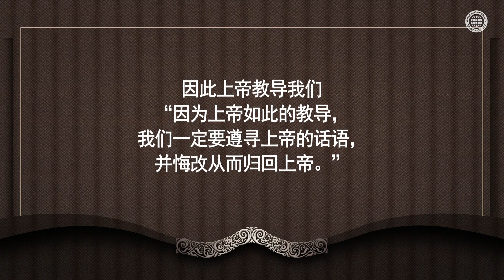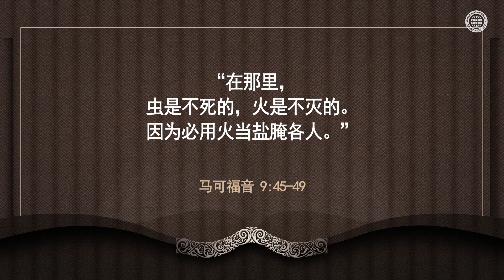通过拉撒路和财主的比喻晓谕我们的天国和地狱 | 上帝的教会世界福音宣教协会, 安商洪, 母亲上帝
耶稣通过拉撒路和财主的比喻晓谕了我们；
肉身死后必会迎来属灵的世界，
同时告诉我们地狱是多么痛苦的地方。

上帝的教会不遵守人的诫命，只遵守上帝的诫命，
追随着引领我们走向天国之路的安商洪上帝和母亲上帝的教导。